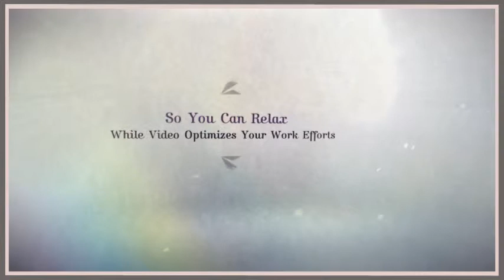Showcase Design Media Marketing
Looking for ways to enhance your business marketing?  Gain more clients?
Our business showcases your business by creating high quality video marketing material for a reasonable price.  We offer video marketing commercials which highlight the features of your business.  Showcasing... "What You Do Best"!

If your looking for ways to optimize your business using high quality video to gain an audience is superior in today's marketing techniques. Video marketing concepts harness business from thousands of new consumers, ready to buy,  and ready to share your business information with others through social media.